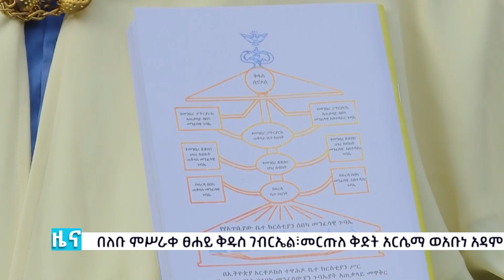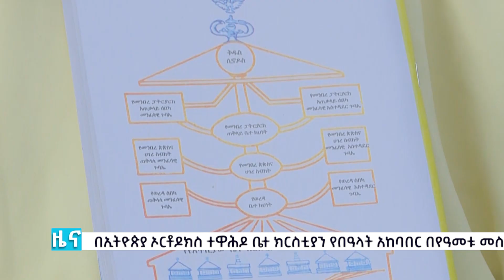EOTC TV //ዜና ቤተክርስቲያን /መስከረም 30 ቀን 2017 ዓ.ም